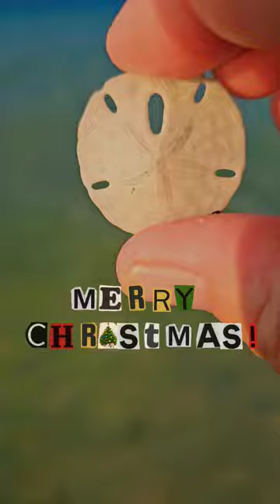JUST ONE MORE🎄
It's Christmastime in the city 🎵 and at the beach. Let's go find some Sand Dollars.